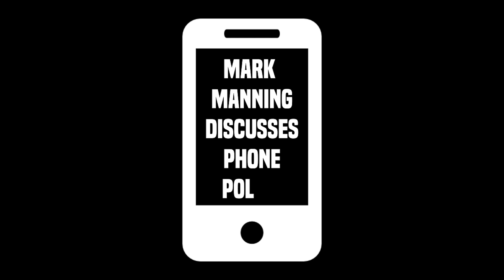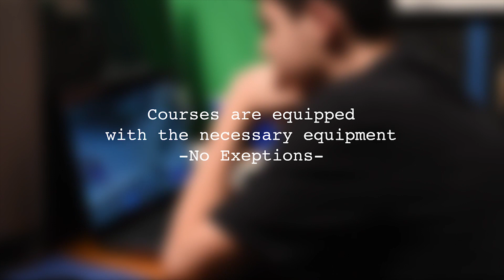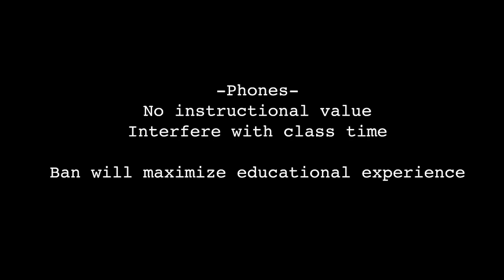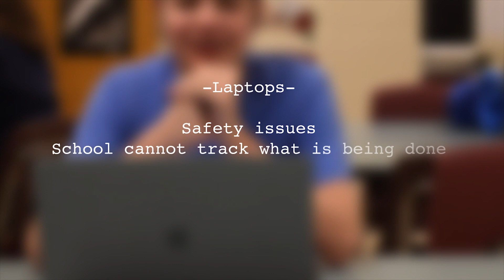Colonial Corner :: In Depth :: Episode 1